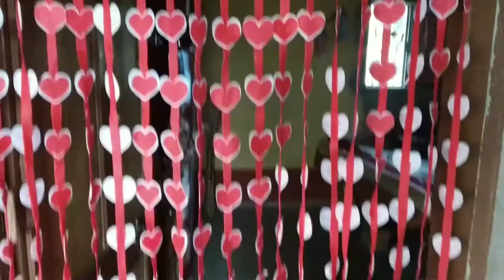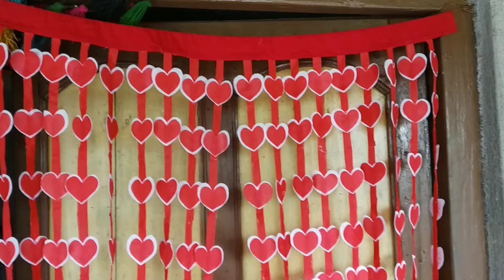Easy DIY door curtain making at home | Heart shape door curtain making | Waste material craft idea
Hello. Sobaike amr channel e welcome... ei video te ami clothe bag diye heart shape door curtain banano. Hope korchi apnader valo lagbe.

Jodi video valo lage tahole pls like kore amk support korben..

Ei video related kono question thakle amk comment korun r pls nijer feedback din.